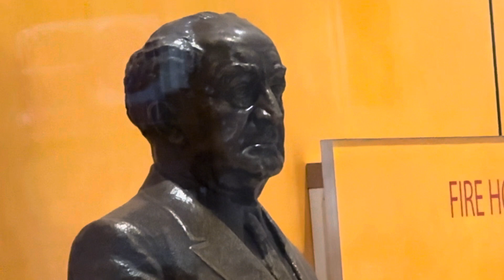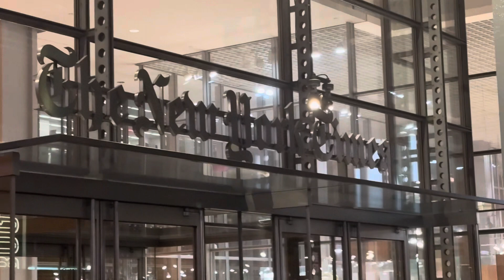4.25.24 - New York Times founder - statuary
4.25.24 - New York Times founder - statuary